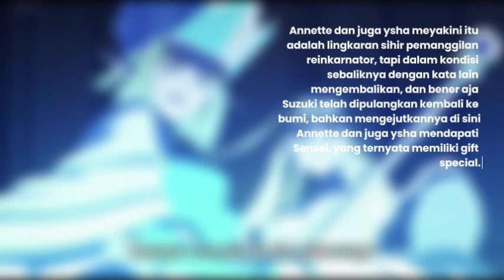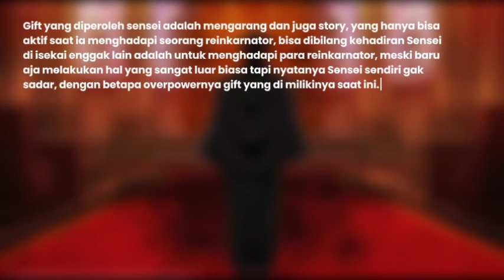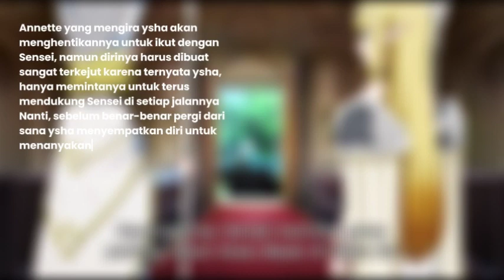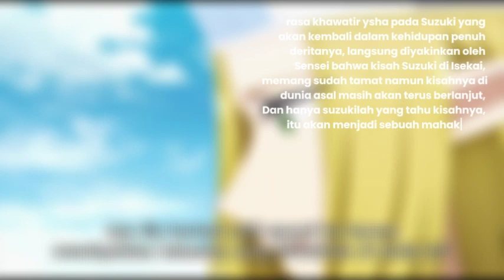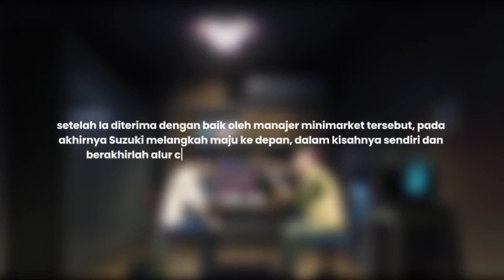Ketika Sang Pahlawan Malah Jadi Tukang Kacau! 🤣 | Alur Cerita Anime Isekai Shikkaku Eps 04! Part 3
Episode 4 dari Isekai Shikkaku melanjutkan petualangan tragis Nozomu, seorang penulis yang terjebak di dunia lain setelah kematiannya yang mendadak. Dalam episode ini, Nozomu semakin tenggelam dalam kegelapan mentalnya, terbelit oleh rasa bersalah dan keputusasaan. Dengan latar belakang dunia isekai yang seharusnya penuh dengan harapan, dia justru menghadapi realitas pahit di mana kekuatan dan kesempatan baru yang ia miliki malah menjadi sumber penderitaan. Episode ini menggambarkan dilema batin Nozomu, yang terus berjuang antara keinginan untuk hidup dan rasa putus asa yang semakin mendalam.

Cerita semakin kompleks ketika Nozomu bertemu dengan karakter-karakter lain yang juga membawa luka dan beban emosional mereka sendiri. Interaksi ini memperlihatkan sisi gelap dari dunia isekai yang jarang dieksplorasi dalam anime lain, dengan fokus pada tema depresi dan kehilangan makna hidup. Visual yang gelap dan musik yang melankolis semakin menambah intensitas suasana, menjadikan Episode 4 ini sebagai salah satu titik penting dalam perjalanan Nozomu yang penuh dengan ketidakpastian dan kesedihan.

★ COPYRIGHT / LICENSING ★